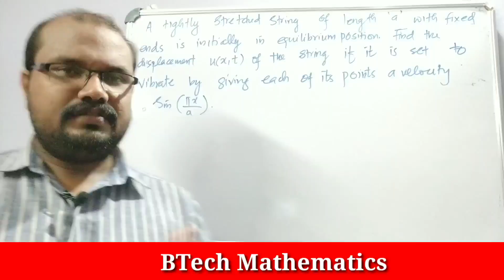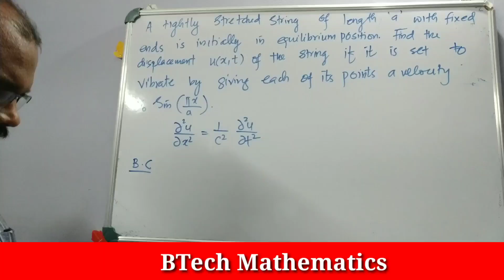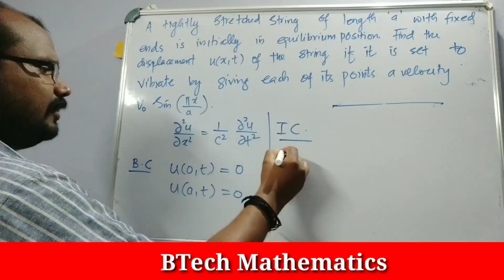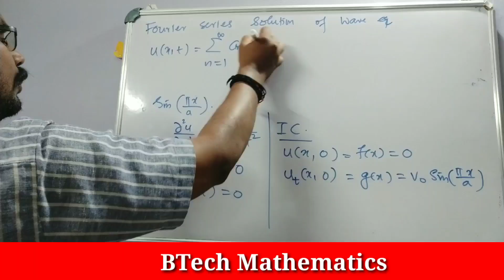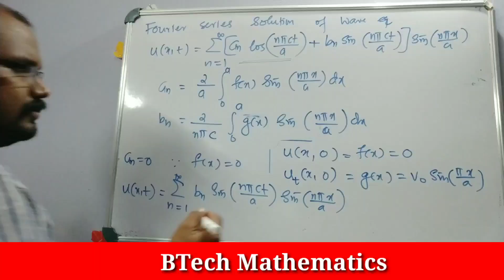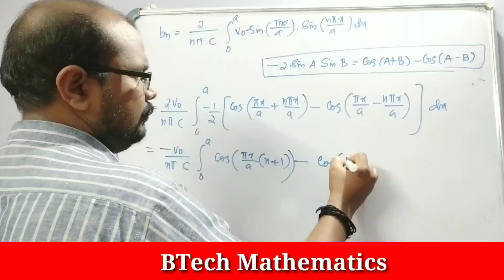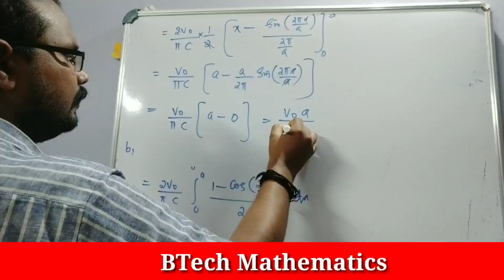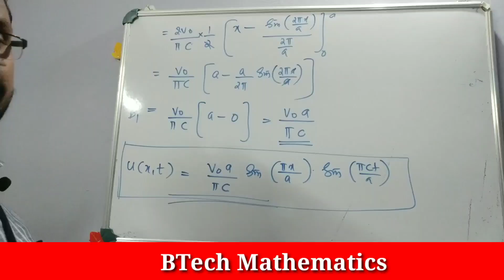One Dimensional Wave Equation (Part 3)| Solution of a Problem | S2 Mathematics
MA 102 Differential Equations
One Dimensional Wave Equation ( Part 1)
Solution of a problem
S2 Mathematics
KTU BTech